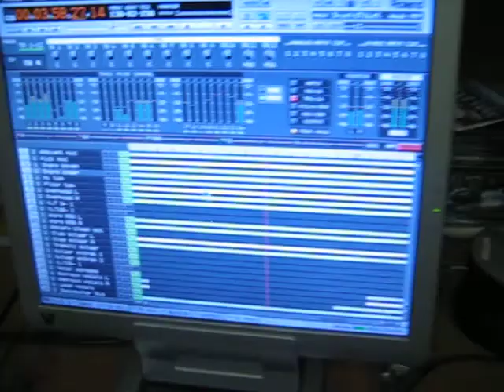SAB: playing airguitar on 'A shield to let you heal'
The dutch band SAB is recording drums for their forthcoming album. After each recording, the drumtracks will be monitored. In this song, 'A shield tp let you heal', Martijn is playing airguitar ;-)